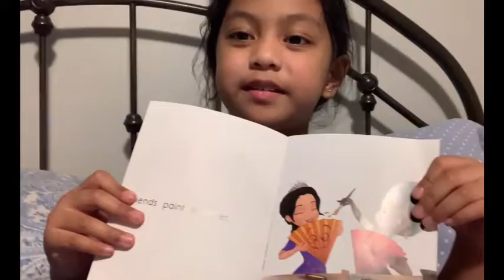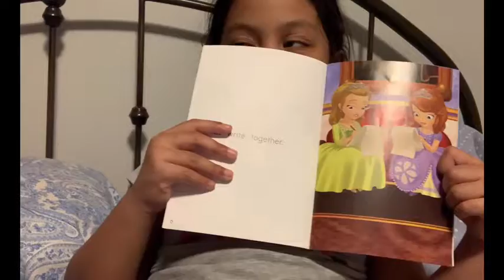Bedtime Story by Martee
Fun with Marteena